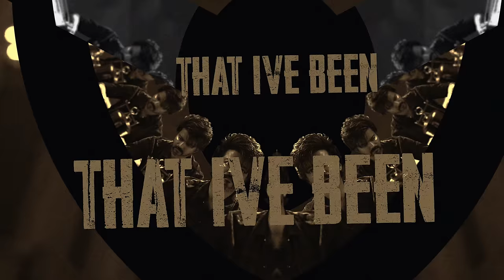LEO - Im Scared Lyric | Thalapathy Vijay | Anirudh Ravichander | Lokesh Kanagaraj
Song Title : Im Scared

Additional Keyboard Programmed by IC, Arish & Pradeep PJ

Producer : Lalit Kumar
Co Producer : Jagadish Palanisamy
Banner : Seven Screen Studio
Director of Photography : Manoj Paramahamsa
Action : Anbariv
Editor : Philomin Raj
Art Direction : N. Sathees Kumar
Choreography : Dinesh
Dialogue Writer : Lokesh Kanagaraj, Rathna Kumar, Deeraj Vaidy
PRO :  Riaz K Ahmed
Publicity Designer : Gopi Prasannaa
Sound Designer : SYNC Cinema
Sound Mixing : Kannan Ganapat
Production Controller : KTS Swaminathan
Executive Producer : Ramkumar Balasubramanian
Associate Director : Santhosh Krishnan, Sathya, Immanuel Prakash, Rohith Surya
DI ; IGENE